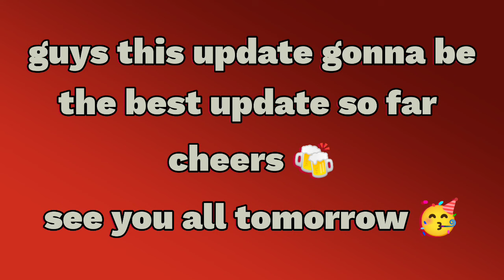SFA || season 13 || new update || shadow fight arena || odyssey gaming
Heyy everyone wassup! Well finally here's the grand update of shadow fight arena 🔥🥵 check it out what's new 👻

Sf arena season 13
Odyssey shadow fight arena
Shadow fight arena season 13
Shadow fight arena odyssey
Shadow fight arena new tournament
Sf arena new grand update
Sf arena halloween update
Sf arena odysseygaming
The Odyssey gaming
Shadow fight arena odyssey gaming
Sf arena odyssey
Odyssey gaming shadow fight
Odyssey gaming shadow fight arena